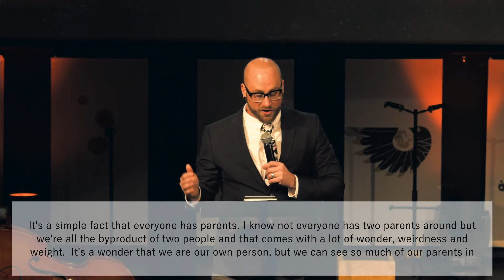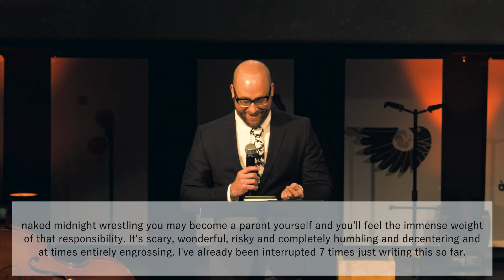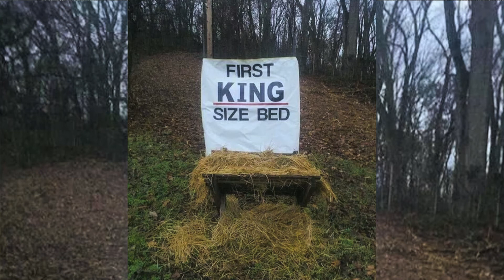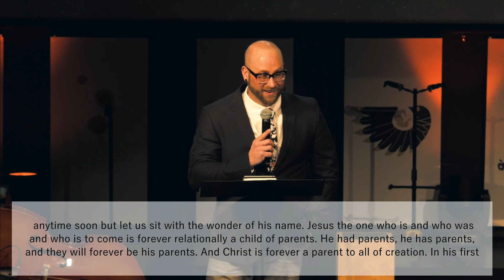Honest Advent pt 3 - "Father"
Pastor Scott Klaudt
11a Service 12/13